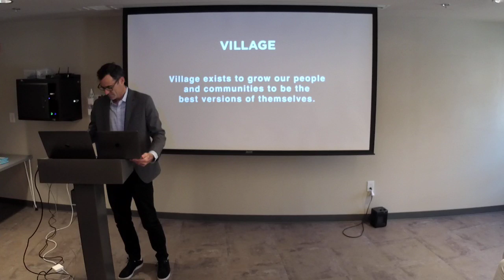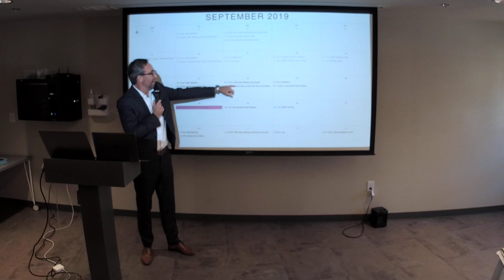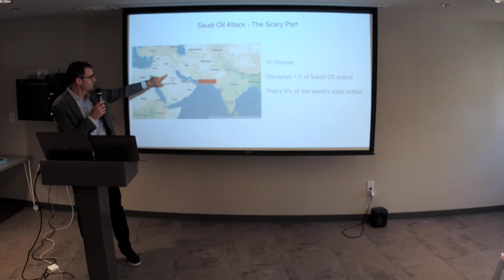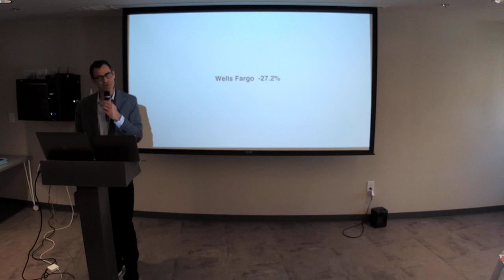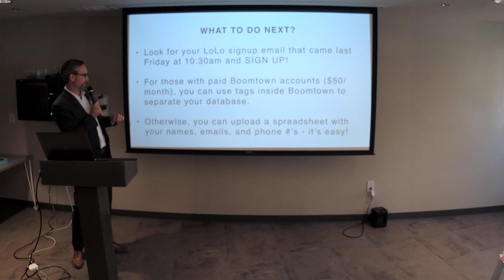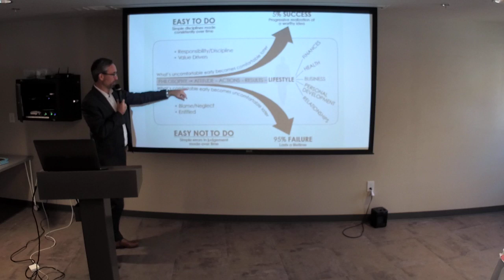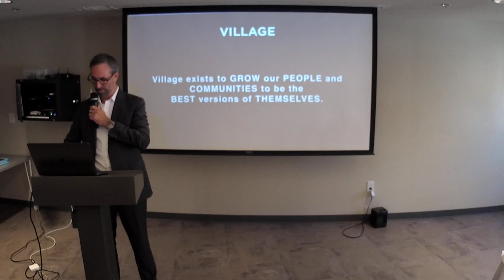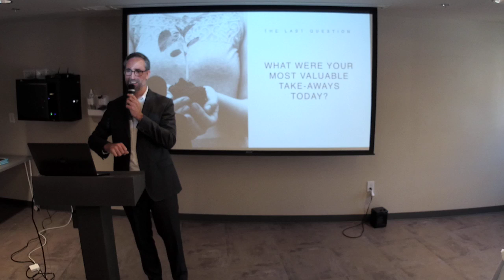Sales Meeting 9/17/19